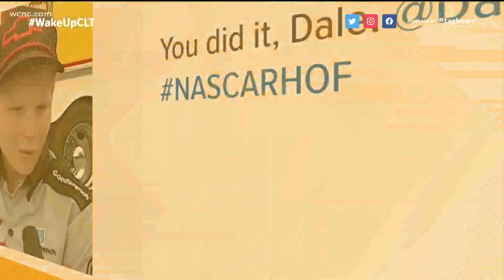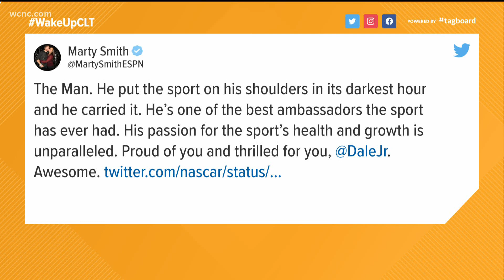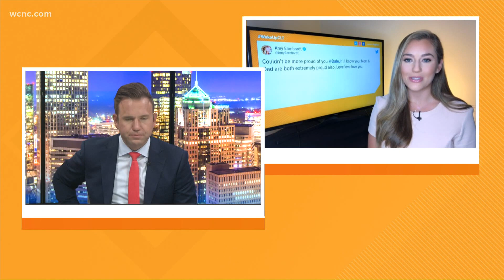Dale Earnhardt Jr. reacts to NASCAR Hall of Fame voting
Dale Earnhardt Jr. was officially elected to the NASCAR Hall of Fame Class of 2021. Earnhardt Jr., who was named the sport's most popular driver 15 times, described the moment as emotional, saying he needs affirmation and always wants to make someone proud. Earnhardt helped carry the sport after his father's death in 2001 and has created a pathway for hundreds of people into NASCAR through his team ownership and business relationships.